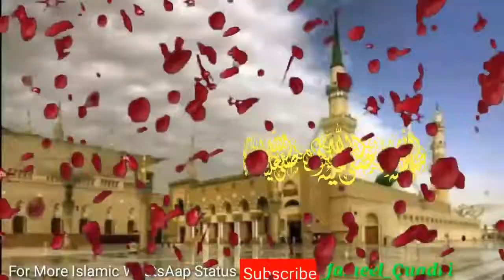وہ میرا ممبر وہ جنت کی کیاری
kaliyon wali frock design 2020 stitch New Al Medina Ladies Tailor

Frock suit  al medina Ladies Tailor
Karachi Tailor Fashion.